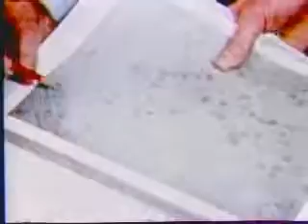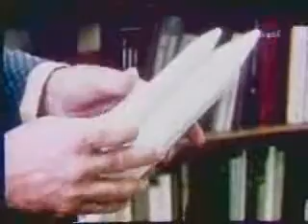Apollo 17 mission overview 2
Apollo 17 mission summary